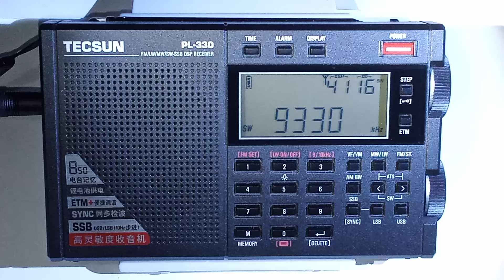SW WBCQ 9330 kHz 26.06.24 04:00 UTC USA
World Last Chance Radio programming.
IDs at the beginning and at 0:15.
WLC Radio IDs at 0:17, 0:47 and 0:55.
Indoor reception during power outage.

Transmitter site: Monticello ME (250 kW)
Approximate distance: 6420 km

Receiver: Tecsun PL-330
Antenna: 5 m wire
Location: Lutsk, Ukraine